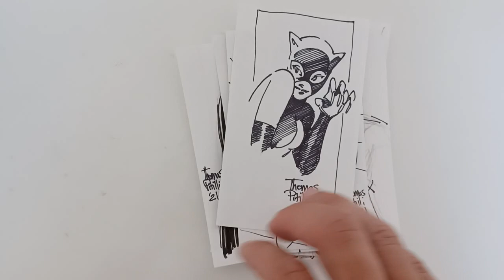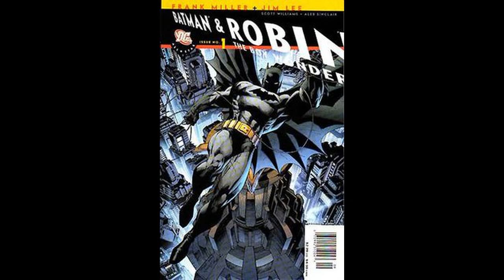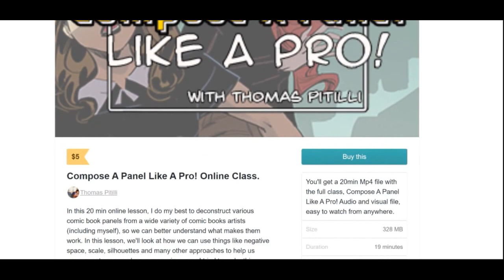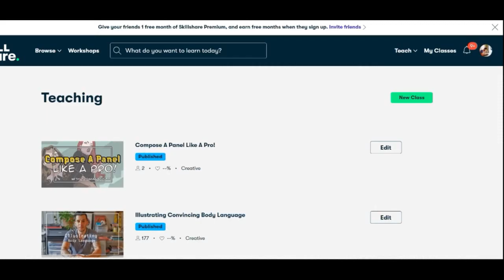Who Draws Batman The Best??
Learn to Compose A Panel Like A Pro! (on Skillshare) (on Gumroad)